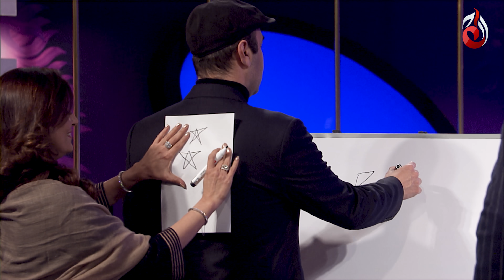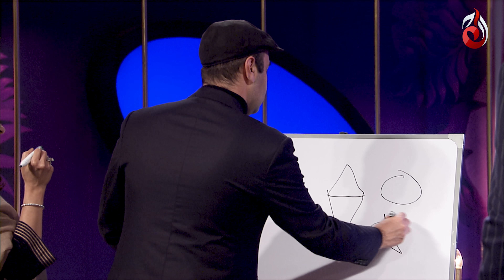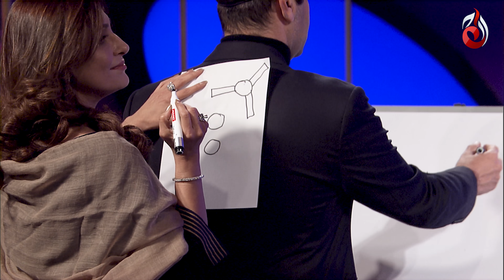The Couple Show | Meet Wajahat Rauf & Shazia Wajahat | Host by Aagha Ali & Hina Altaf | Episode 13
A unique celebrity-based show in which the newly-wed celebrity duo Hina Altaf and Agha Ali will be interviewing other celebrity couples. You will see appearances by Sarwat Gilani and Fahad, Nida and Yasir, Aiman and Muneeb and many others.